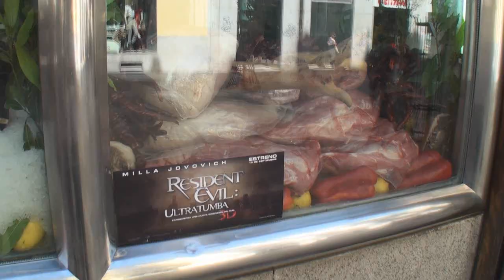Bungalow25-Publicidad que da miedo. Resident Evil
A comienzos del mes de septiembre, en las principales calles de Madrid se colocaron cientos de brazos de zombies con una apariencia de lo más realista.  Estos brazos, realizados en silicona, se emplazaron de forma estratégica en alcantarillas, puertas exteriores de ascensores y en autobuses, de tal manera que, al pasar frente a ellos, diera la impresión de que una horda de no-muertos intentaba escapar de su encierro.